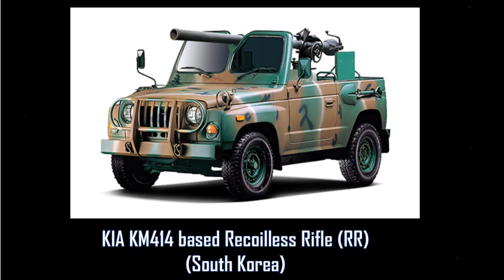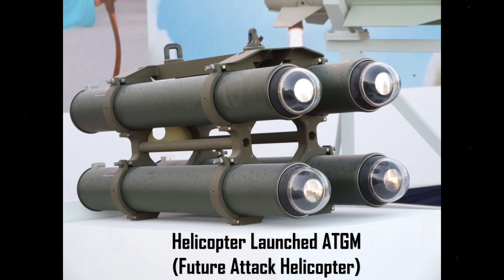Anti-Tank weapons of Bangladesh Army, বাংলাদেশ সেনাবাহিনীর ব্যবহৃত ট্যাংক বিদ্ধংসী অস্ত্রের লিস্ট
বাংলাদেশ সেনাবাহিনীর ব্যবহৃত সকল ধরনের ট্যাংক বিদ্ধংসী অস্ত্র সম্পর্কে এই ভিডিওতে আলোচনা করা হয়েছে।